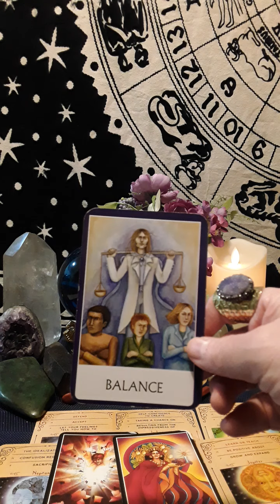A Message For You Today Jan 12 - 🙄Take Your Time Do Not Rush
💋Book A Personal Reading sent back to your email within 2-3 Business Days. I Offer Readings about 💘Love/Relationships -💵Money/Career And 😎 Any General Question You May Have.  This is a Pre-Recorded Video sent back to your email.